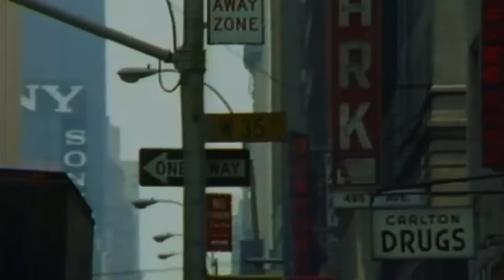Sly Netflix Documentary Special!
Get ready to dive into the captivating world of one of Hollywood's legendary stars, Sylvester Stallone! In the all-new Netflix documentary, "Sly," we embark on a thrilling journey through the highs and lows of Stallone's nearly five-decade-long career. Iconic characters like Rocky and Rambo, emotional regrets, and the sacrifices made – it's all revealed by Stallone himself. Whether you're a die-hard fan or just curious about the inner workings of Hollywood's elite, this documentary is your backstage pass to an intimate look at a cinematic icon.

Directed by the renowned Thom Zimny and produced by the seasoned Sean Stuart, "Sly" promises to be a cinematic masterpiece. Zimny, celebrated for his music documentaries, takes the reins, while Stuart ensures every detail of this epic journey is meticulously crafted. This dynamic duo brings us a deeper understanding of Sylvester Stallone's Hollywood legacy.

We also uncover some lesser-known facts about Stallone's life, from his early struggles and the heartwarming story of reuniting with his beloved dog, Butkus, to the meteoric rise of "Rocky" and the indomitable spirit that defined his career. Stallone's journey is a tale of unyielding determination and resilience in Tinseltown, a must-see for any film buff.

But it doesn't stop there. Stallone's career takes us on a rollercoaster ride, from action-packed roles to ventures in comedy and science fiction, all while solidifying his status as a Hollywood legend. And don't forget his fascinating friendship and rivalry with Arnold Schwarzenegger, which evolved over the years.

As we wrap up, gear up for more of Stallone's on-screen magic, with Marvel's "Guardians of the Galaxy Vol. 3" and "Expendables 4" on the horizon. So, if you're pumped to watch "Sly" and eager to discuss your favorite Stallone moments, don't forget to hit that like button, subscribe for more captivating content, and share your thoughts in the comments below. It's time to celebrate the indomitable spirit of Sylvester Stallone – a true Hollywood legend!